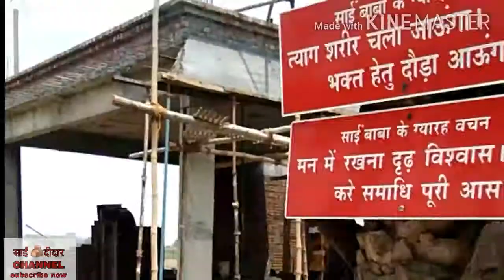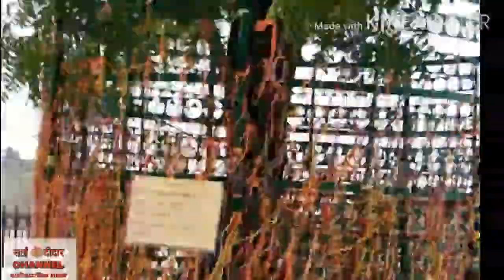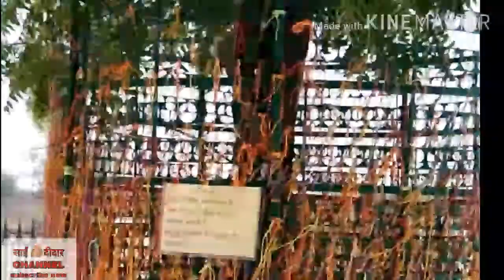Ludhiana,Hambra road sai dham darshan baba k darshan kre|sai didar | sai dham mandir baba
ludhiana m sai dham k darshan kre baba se bht dino baad bulaya ap bhi darshan kre